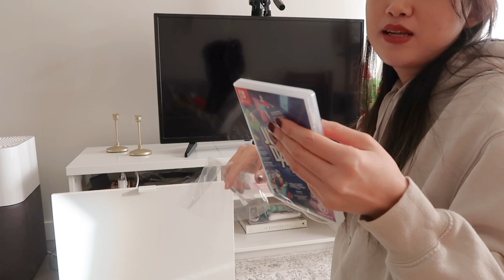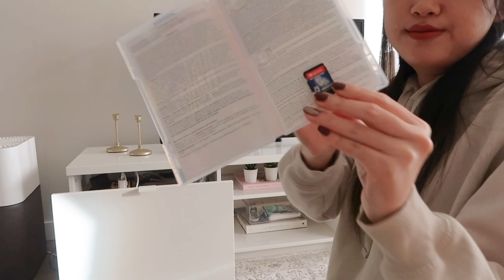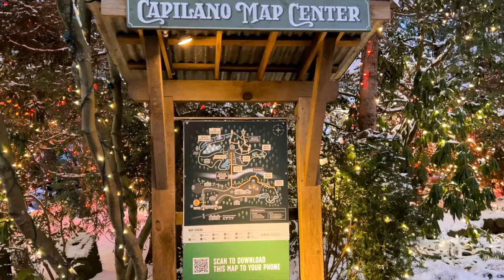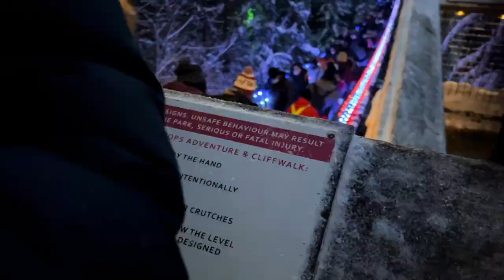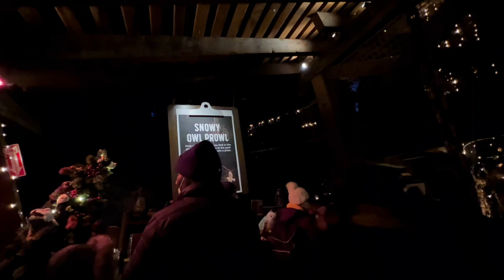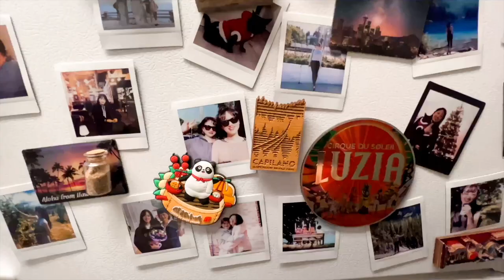CAPILANO SUSPENSION BRIDGE CANYON LIGHTSㅣJUST DANCE 2022 NINTENDO SWITCH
MAY YOUR NEW YEAR BE BLESSED WITH PEACE, LOVE AND JOY!